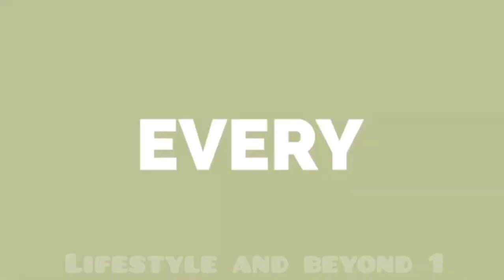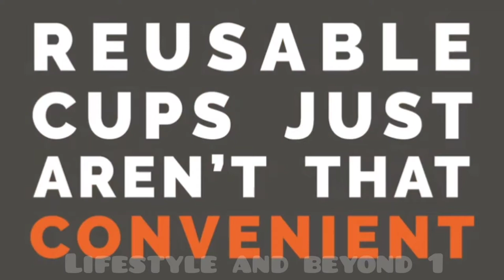The pocket size coffee cup HUNU now on Kickstarter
This pocket size coffee cup design to manage and have an easy ways while on travel.

To God all the Glory ❤️🙏